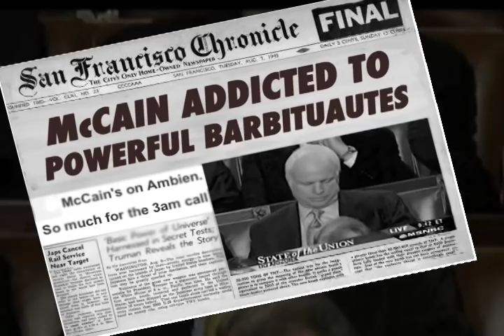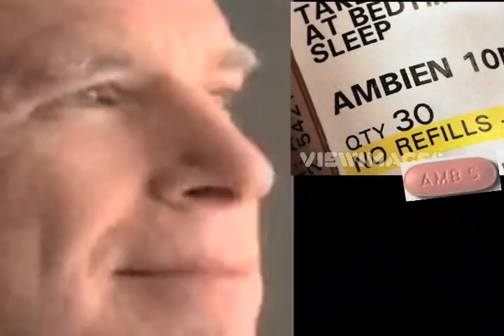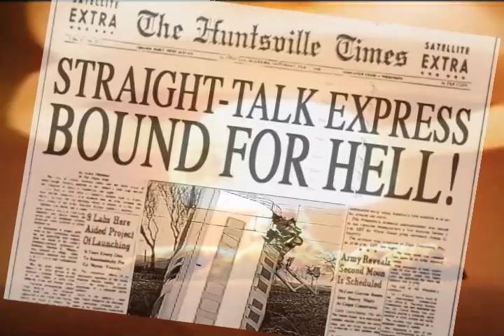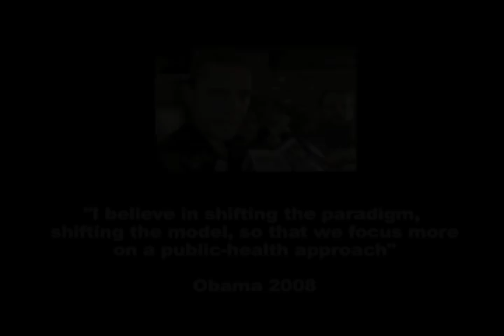Sleepwalker McCain: Pills Good, Marijuana Bad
Obama not only admits to having tried marijuana, he freely admits to having inhaled saying, "that was the whole point." McCain has solemnly vowed to lock up even medicinal pot smokers but regularly uses powerful sleeping pills known to have hazardous side effects.

Patriot or hypocrite? You decide.

Enjoy this 4 minute spoof from the makers of "American Drug War".

ABC News: McCain's Ambien Use - A Security Threat?